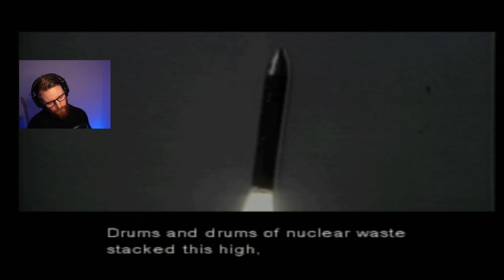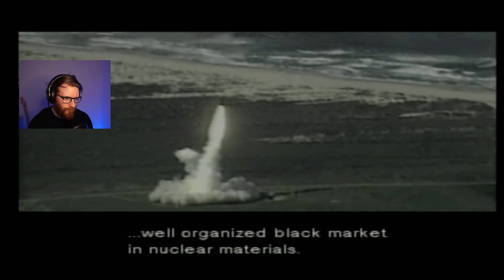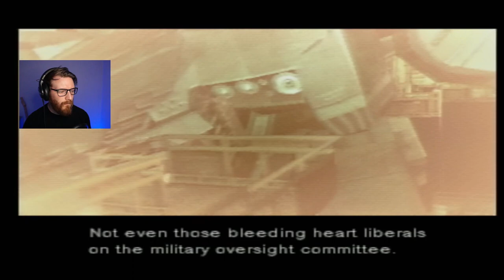SNAAAAAKE | Metal Gear Solid PS1 [Series 1 Episode 1]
Hello everyone. Welcome to my game series called Nostalgia Lane, where I will re-visit and play through old PS1 (potentially even older) games from my childhood. So stoked that you can be a part of it too. First up is my gameplay from Konami's Metal Gear Solid 1 from the Playstation 1 era... My FAVOURITE game of all time!

I WILL NOT BE SKIPPING CUTSCENES OR CODEC CONVERSATIONS, AS THIS ISN'T A SPEEDRUN. I want to make this as authentic an experience as possible, so sit back and enjoy re-living this epic storyline.

Equipment;